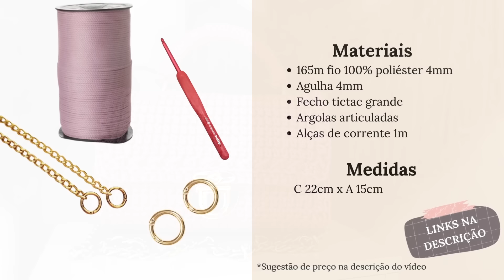Bolsa de Crochê de Luxo com Fio Náutico Poliéster | Passo a Passo Facil | Bolsa Emily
Oi gente! Aqui é a Ju da Dazz Crochê 🤎 Hoje nós vamos crochetar juntas essa linda bolsa de crochê de luxo com fio náutico poliéster, em um passo a passo facil: Bolsa Emily!

✅ Aproximadamente 165m fio anthurio 4mm (em peso aprox. 320g)
✅ Agulha 4mm

👉🏼 MEDIDA E PESO / SUGESTÃO DE PREÇO
C 22cm x A 15cm // 525g com todos os acessórios / R$ 199

Agulhas Alumínio ou
Agulhas Tulip Red
Agulha Tulip Red 4mm ou
Agulha Tulip Red 5mm ou
Agulha Tulip Red 6,5mm

LIVROS PARA CROCHETEIRAS:
A Banda Pica Pau Amigurumi
Crochê Moderno Molla Mills

Iphone 13pro

Um beijo, Ju. 🤎